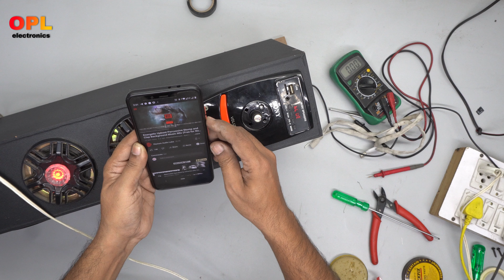How to fix home theater noise problem || Common problems with local home theater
how to fix home theater noise problem
Common problems with local home theater
Are you struggling with a noisy home theater system? Learn how to fix common noise problems in your home theater setup with these easy steps in this video!
1. How to Eliminate Chipping Sounds in Local Home Theater
2. How to fix home theater noise
3. How to Fix Home Theater Humming Sound
4. How to increase the sound quality of home theater
5. How to fix home theater disturbance sound

क्या आप शोरगुल वाले होम थिएटर सिस्टम से जूझ रहे हैं? इस विडिओ मे बताए गए इन आसान चरणों से जानें कि अपने होम थिएटर सेटअप में सामान्य शोर समस्याओं को कैसे ठीक करें!
1. लोकल होम थेटर मे ची ची पीं पीं की आवाज कैसे समाप्त करें
2. होम थेटर की नॉइज़ कैसे ठीक करें
3. होम थेटर की हमिंग साउन्ड कैसे ठीक करें
4. होम थेटर की साउन्ड कवालिटी कैसे बडाहें
5. होम थेटर डिस्टरबेन्स साउन्ड कैसे ठीक करें
6. होम थिएटर के साथ सामान्य समस्याएँ

How to repair F&D F550X 2.1 multimedia speaker system no power problem || 5-24 power supply module